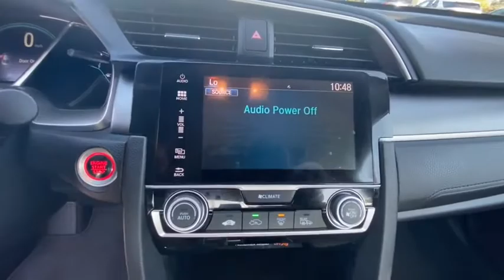2017 HONDA CIVIC SEDAN EX CVT Redding, Eureka, Red Bluff, Northern California, Sacramento, CA 130332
WHITE ORCHID Used 2017 HONDA CIVIC SEDAN EX CVT available in Redding, California at Crown Motors Redding. Servicing the Eureka, Red Bluff, Northern California, Sacramento, CA area.
2017 HONDA CIVIC SEDAN EX CVT  - Stock#: 130332 - VIN#: 19XFC2F76HE230419